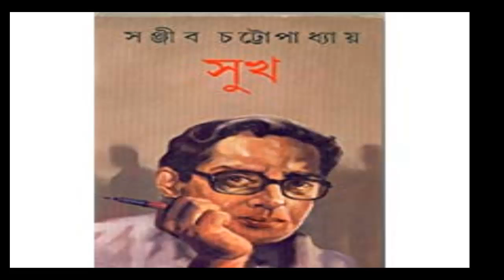Sanjeev Chattopadhyay, 1936-